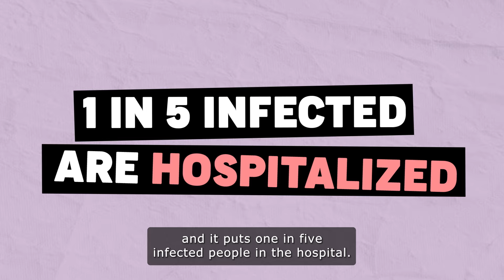MMR Vaccine ENG REV OC 1920x1080 Web Mix H264 15 HD